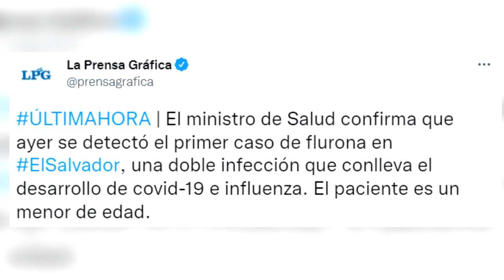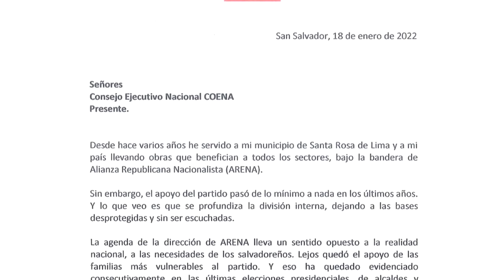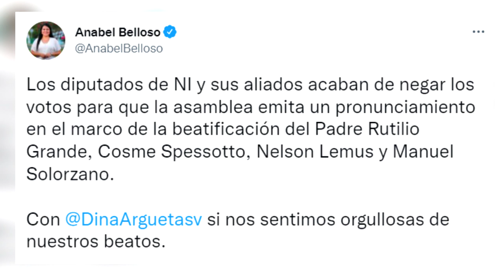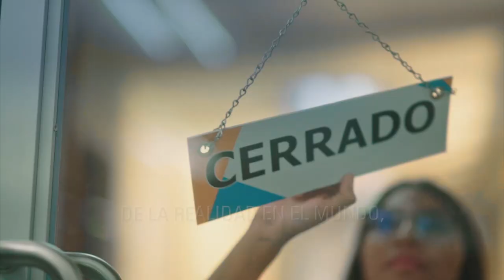Noticiero LPG 20 de enero: El Salvador confirma primer caso de flurona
El ministro de Salud, Francisco Alabi, confirmó esta mañana la presencia del primer caso de Flurona en El Salvador, una infección simultánea de influenza y covid-19.

¡Visítenos!